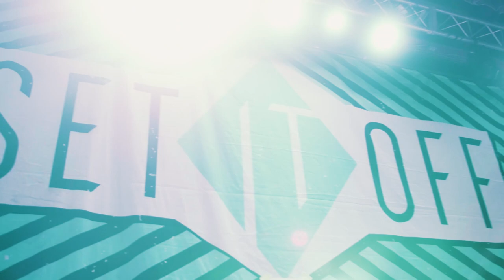SIO: All Access - 004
Description for the video goes here.